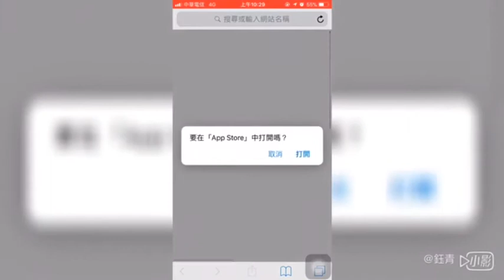[安裝]電子閥門控制器安裝